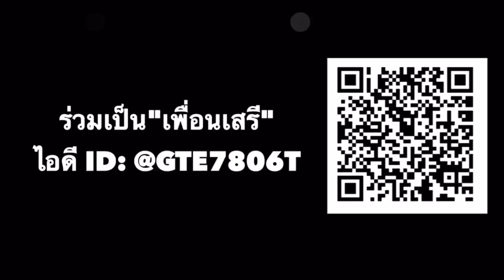คุยกับเสรีพิศุทธ์ใน โกงได้โกงดี ฉบับเต็ม 26 นาที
พล.อ.ประวิตร วงษ์สุวรรณปฏิเสธไม่มีการซื้อขายตำแหน่ง แต่ก็เป็นที่โจษขานกันไปทั่ว ดังนั้นเรื่องพล.ร.อ.พะจุณณ์ส่งไลน์เรื่องซื้อขายตำแหน่งจึงเป็นความจริง
คสช.เองก็ต้องปฏิบัติตามกฎหมาย แต่กลับออกคำสั่งบางฉบับที่ไม่ชอบด้วยกฎหมายตาม รธน.
ดร.ปรื้ดสารภาพว่าที่ไม่รับร่างรธน.เพราะ คสช.อยากอยู่ยาวซื้อเวลาจะได้ร่างรธน.ใหม่
ส่วนทุจริตอุทธยานราชภักดิ์  สตง.ก็ตรวจสอบเฉพาะนายหน้าและถ้าไป ป.ป.ช. ประธานก็เป็นอดีตเลขา พล.อ.ประวิตรอีก
มันเป็นเสียอย่างนั้น!